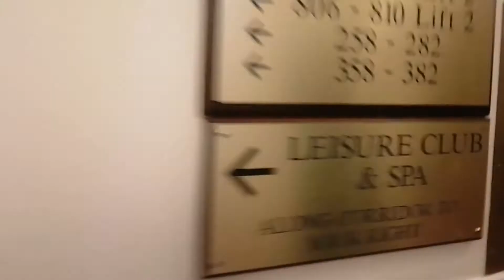Bournemouth | Royal Bath Hotel